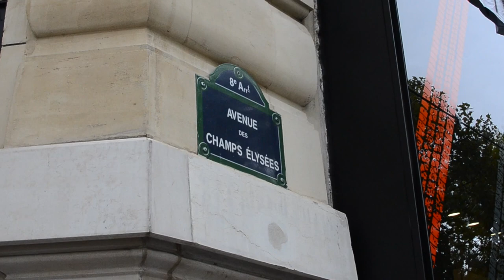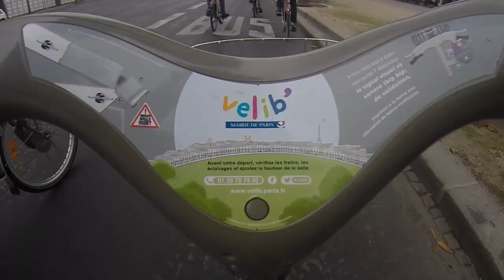Paris - Av. de Champs Élysées